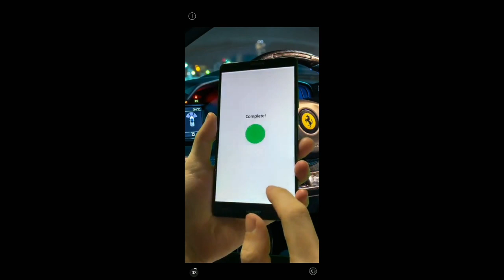How to get Key Faster in BlockMan Go|bedwars | How to get more keys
Hello guys in this video i will show you How to Get key faster in bedwars or how to get more key in blockman go